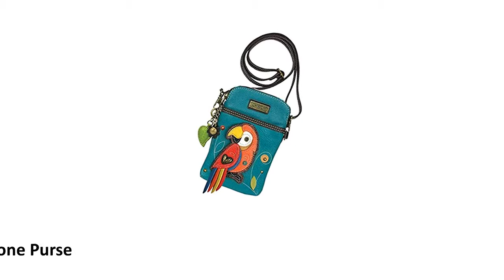Best Crossbody Bags For Travel buy in 2019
10.TUMI - Voyageur Canton Crossbody Bag - Over Shoulder Satchel for Women - Black

9.Saddleback Leather Co. Front Pocket Full Grain Leather Travel Briefcase Bag for Men Includes 100 Year Warranty

8.Pacsafe Metrosafe Ls140 Anti-Theft Compact Shoulder Bag

7.eBags Kalya Town Square Crossbody 2.0 Travel Bag with RFID Anti-Theft Security

6.Travelon Anti-Theft Classic Light Mini Crossbody Bag (A B/W SMALL FLOWER PRINT)

5.NeatPack Crossbody Bag for Women with Anti Theft RFID Pocket

4.Chala Crossbody Cell Phone Purse - Women PU Leather Multicolor Handbag with Adjustable Strap

3.Versatile Canvas Sling Bag/Urban Travel Backpack, Black | Wear Over Shoulder or Crossbody for Men & Women, by NeatPack

2.aggallini Everywhere Bagg Beach

1.Travelon Luggage Anti-Theft Cross-Body Bag, Black